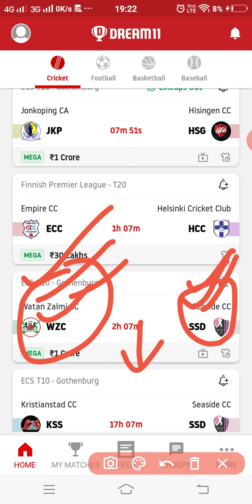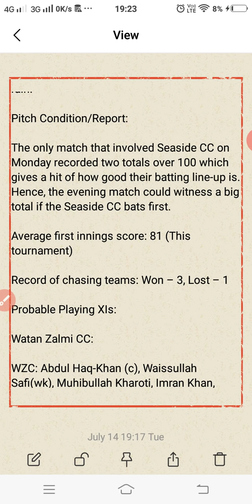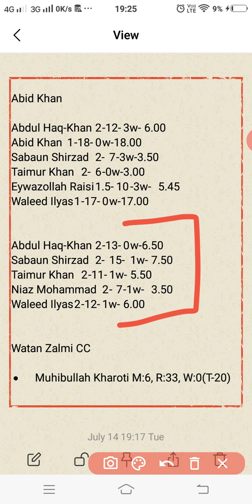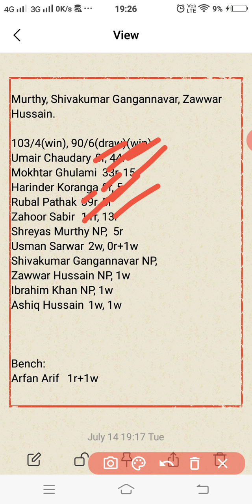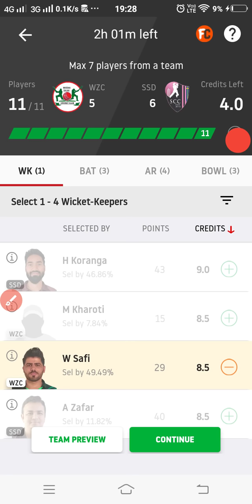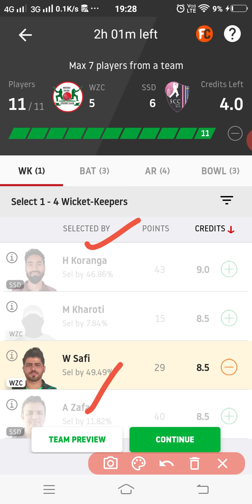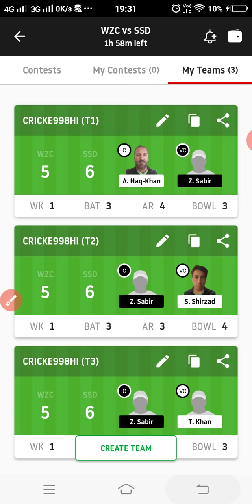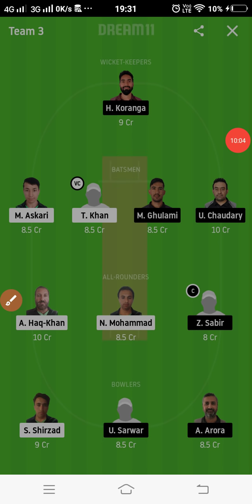WZC vs SSD Dream11 Team Prediction | 9th Match | ECS T10 Gothenburg 2020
This video shows the dream11 team for Watan Zalmi vs Seaside CC match. Prediction, analysis, pitch report, stats, squad and possible playing 11 of Watan Zalmi vs Seaside CC dream11 team.

1. This analysis  is based on my

2.Dream11 takes great care to comply with all central and state legislation in India to ensure that  users are fully protected. Every contest on  platform is carefully designed to comply with applicable statutes and regulations in India.